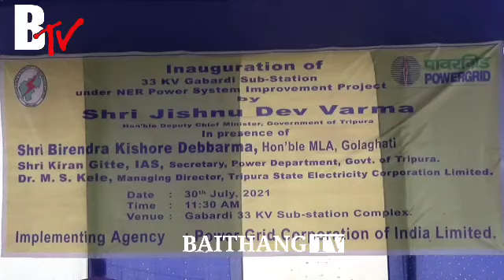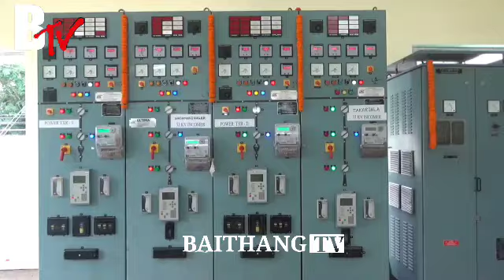Inauguration Of New 33 KV Gabardi Sub - Station || By Deputy CM Jishnu Dev Varma